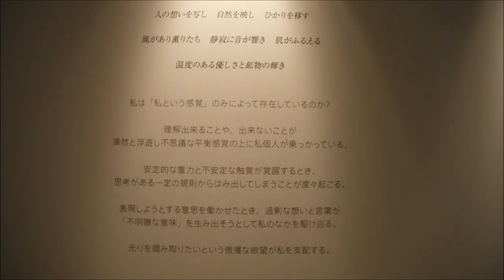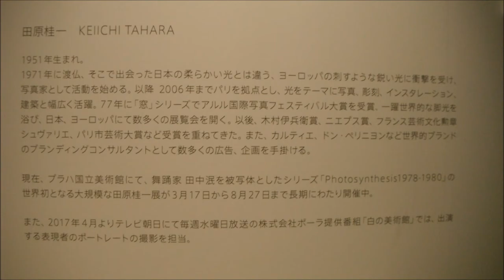ポーラミュージアムアネックス20170611田原桂一 レーザー光線 ぱらぱらアニメ2